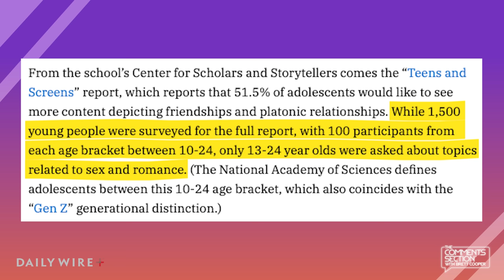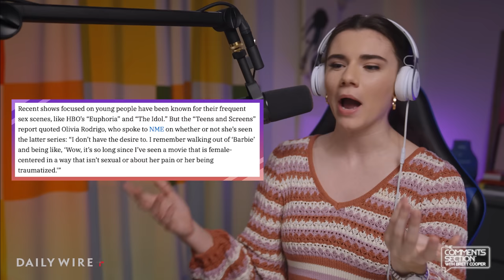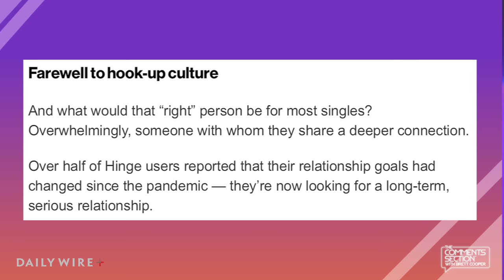Gen Z Hates S*x Scenes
With “trendy” new shows targeted at young people, like "Euphoria," showing “adult” content in every episode, Gen Z has expressed their opinion that enough is enough. A recent survey has revealed that Zoomers want to see less of these scenes and more platonic relationships in movies and television. This generation finally got one thing right.